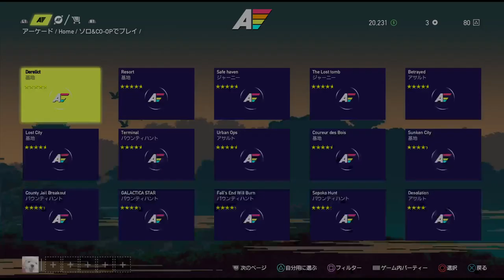【初見実況プレイ】くうぱぱのファークライ5#16【2018/04/30/02】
《初見の方は一読くだされ》こんにちは、くうぱぱです。
気まぐれにいろいろなゲーム実況等をダラダラと雑談を交えながら配信していきます。

主にPS4のゲーム配信をします。
原則『脳筋』で頑張ってます。
ヘタレなので見ていてイラッとくるかもしれませんのでご注意を。
来てくれる皆さんが楽しみにしてくれるような配信を目指しています。

※初見プレイはネタバレＮＧ

ゲームのプレイ内容やスキルなどの苦情やクレームは一切受け付けておりませんので悪しからず。
決してゲーム上達に繋がるような内容は配信できないと思っています。
上達への近道をお探しになっている方は、上手な人のゲーム実況なり配信なりへ速やかに移動願います！（笑）

□くうぱぱのまったり雑談ゲーム配信（LINEライブ）

●注意事項
→マルチプレイなどの侵入・協力プレイなど視聴者参加企画については、各番組枠にて告知がない限りしていません。

→PSNなどのフレンド申請については必ずキャラクター名なども一緒に連絡下さい。誰が誰だかわからなくなります。
一方的で不透明な申請についてはスルーさせていだたきますのでご了承ください。

→指示厨・ネタバレ厨・自称上級者様・脳内達人・名人様・視聴者様によるコメントや、社会通念上不快と思われる発言・暴言コメントはスルーいたします。

→視聴中の他リスナー様等に迷惑が掛かるような発言・暴言コメントはご遠慮下さい。

→なるべく楽しく遊ぼうと頑張っています。初見プレイでの必要以上なネタバレ等はご遠慮ください。くうぱぱからのリクエストがあった場合は、優しく教えてあげてください。

ルールを守って楽しく遊ぼう！
暖かい心でお付き合い下さい。